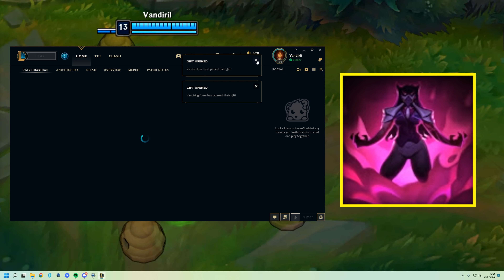The Exploit that can break your account...